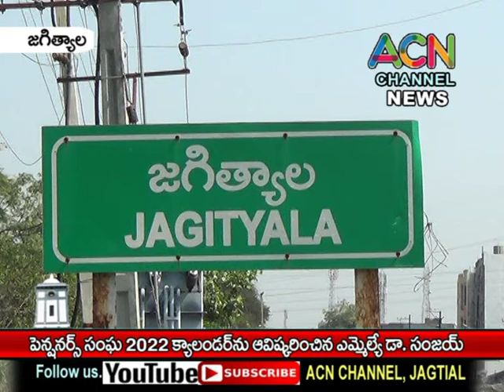జగిత్యాల జిల్లా పెన్షనర్స్ సంఘం 2022 నూతన క్యాలెండర్ ఆవిష్కరించిన ఎమ్మెల్యే సంజయ్